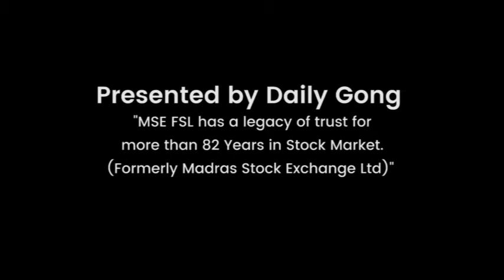Live Webinar on Where the Economy and Markets are Heading ? - Daily Gong by MSEFSL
A Live Webinar Session conducted by our global financial Market expert which included the below :

- 𝗪𝗵𝗲𝗿𝗲 𝘁𝗵𝗲 𝗲𝗰𝗼𝗻𝗼𝗺𝘆  𝗮𝗻𝗱 𝗺𝗮𝗿𝗸𝗲𝘁𝘀 𝗮𝗲 𝗵𝗲𝗮𝗱𝗶𝗻𝗴?

Covid 19 has put everyone in crisis mode. Even though  we can utilize this lockdown times and increase our knowledge by participating in Webinars.

We Daily Gong took an initiative, in conducting webinar on 𝗪𝗵𝗲𝗿𝗲 𝘁𝗵𝗲 𝗲𝗰𝗼𝗻𝗼𝗺𝘆  𝗮𝗻𝗱 𝗺𝗮𝗿𝗸𝗲𝘁𝘀 𝗮𝗲 𝗵𝗲𝗮𝗱𝗶𝗻𝗴?  with the Great experts in stock market,

Mr. Va. Nagappan ( Market Expert & Columnist)
Mr. K.T. Jagannathan ( Senior Financial Journalist)

Equity | Derivatives | Commodity| Mutual Funds | Currency